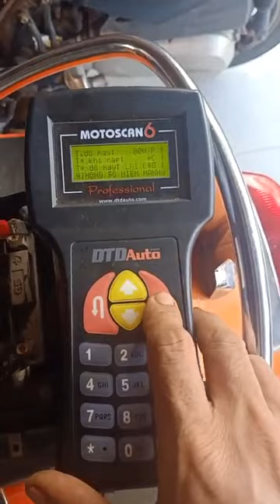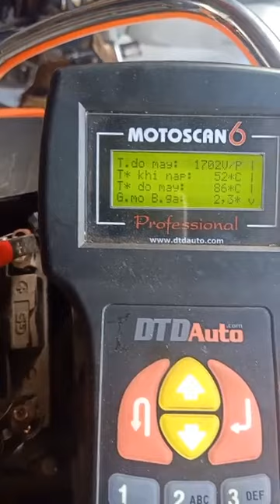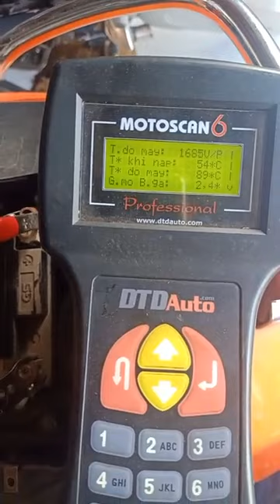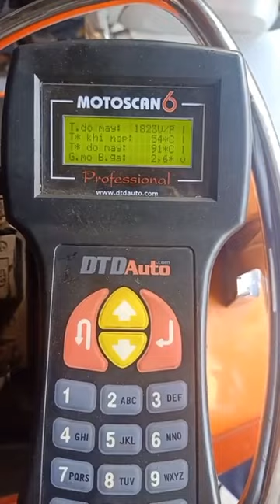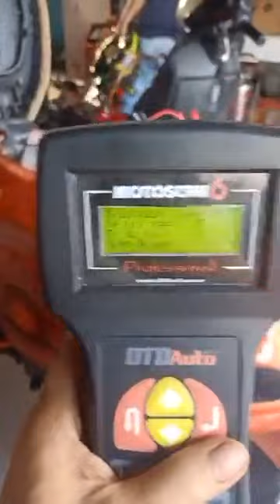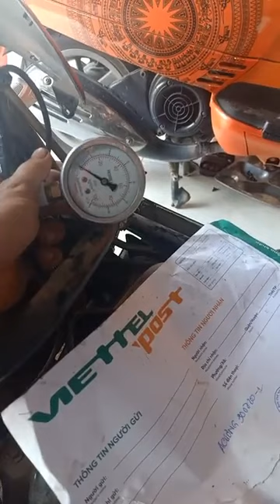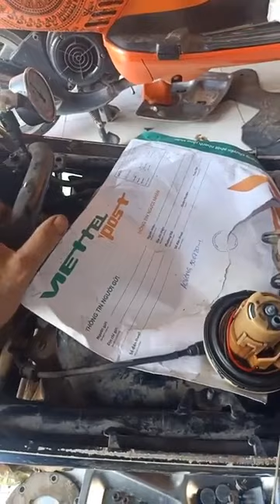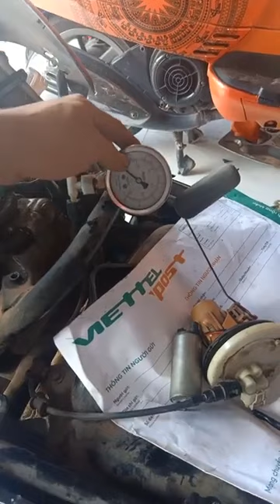Tay ga Đình Tuấn: Vespa LX 3V garanty không đều